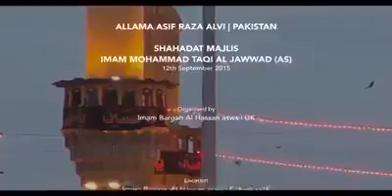ذ کر شھادت امام تقی علیہ السلام.... علامہ آصف رضا علوی